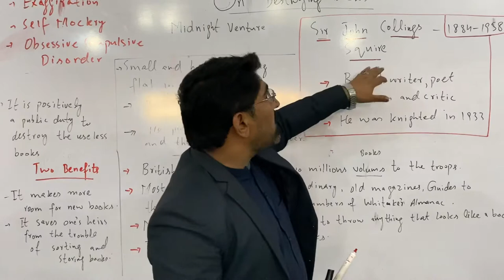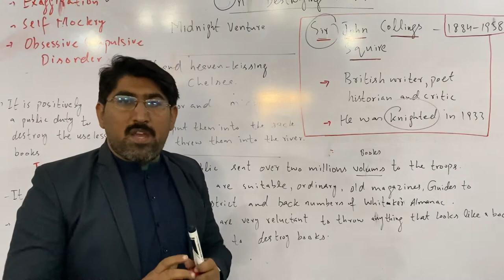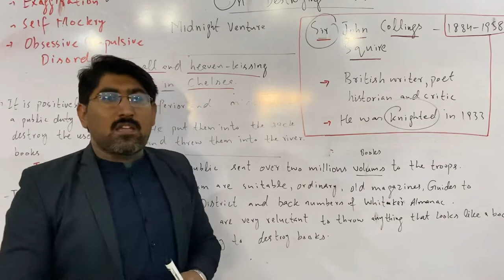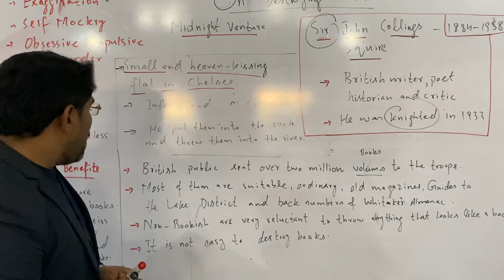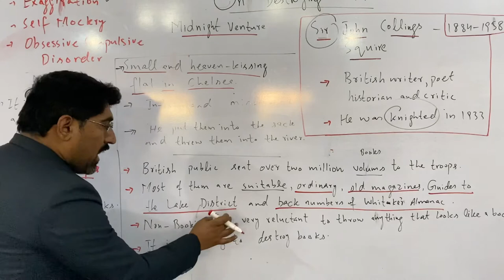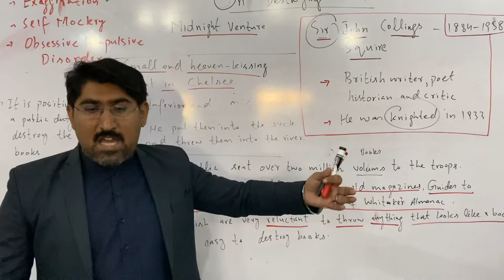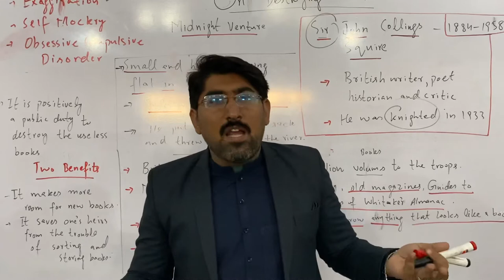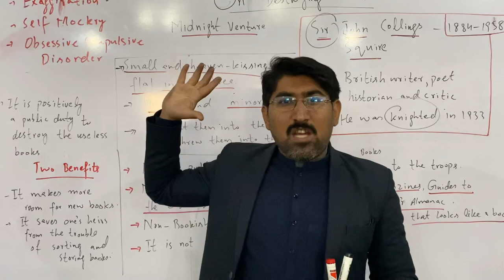On Destroying Books| English Part 2| Lesson no 5| Elegant English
Brief summary of Lesson no 5 on destroying books. Synonyms

 Opportunity
Chance ,occasion ,prospect
Reluctant
Unwilling ,hesitant ,loath
Worthless
Insignificant ,unimportant ,valueless, meaningless, trivial, useless, futile
Absurd
Ridiculous, silly, stupid , idiotic, illogical, foolish
Rubbish
Debris, litter, waste, garbage ,trash ,junk
Scaffold
Gallows ,raised wooden platforms for the execution of criminal
Verse
Poetry ,rhyme , poems
Accumulate
Gather ,assemble ,increase, pile up ,store
Alternative
Option , choice, substitute ,alternate
Evict
Remove ,expel, throw out ,get rid of ,dispose of ,kick out
Sole
Exclusive ,singular ,absolute ,total ,whole
Tenancy
Occupancy ,habitation ,occupation ,possession, residence
Wipe of the map
Destroy, eliminate, annihilate, wipe out, finish, get rid of, put an end to.
Scores of them
Fireplace ,for cooking stove ,
Granite
Stone ,building ,material ,rock ,boulder
Consign
Hand over ,assign, arrange
Improvise
Manage ,get ,obtain, arrange
Nip
Freeze ,bite ,cut, chill, coldness
Strode
Step, pace ,walk, tread ,stamp, stomp ​
Girders
Beams, rafters, struts,
embankment
Bank ,edge , guard
Parapet
Ramparts ,fortifications ,barricade
Swirls
Twirl, eddy, churn, spin
Fervently
Passionately ,ardently ,fanatically
Rumination
Meditation ,contemplation, pondering, thought ,reflection
Unconcern
Indifference ,apathy ,disregard
Tramp
Vagrant ,hobo, vagabond ,drifter
Splash
Noise, sound, produced by striking against water
Fling
Throw ,hurl, toss ,chuck ,lob, pitch
Probability
Likelihood ,possibility, chance,
Gruff
Rasping ,rough ,harsh
Sneering
Sniping ,mocking ,sardonic
Quail
Recoil, drawback ,blench ,cringe
Torrent
Surge, flood flow ,river
Pitchy
Black ,inky ,sooty
Ooze
Muck, mire, silt, sediment
Forlorn
Lonely, desolate, forsaken, isolated
Rag
Torn piece of cloth ,a worn piece of cloth
Opaque
Obscure ,faint, shadowy, murky
Oddest
Strange ,weird ,funny anomalous , abnormal atypical